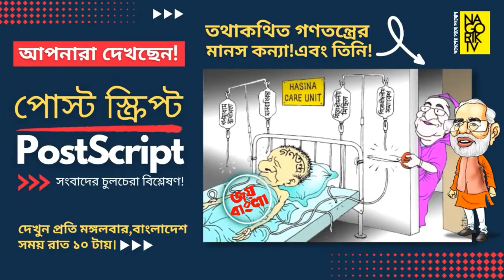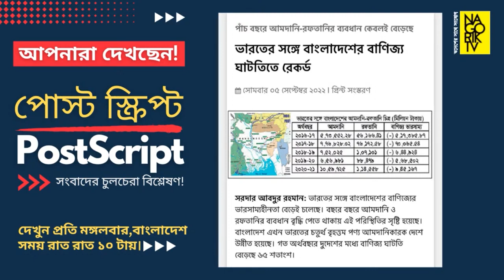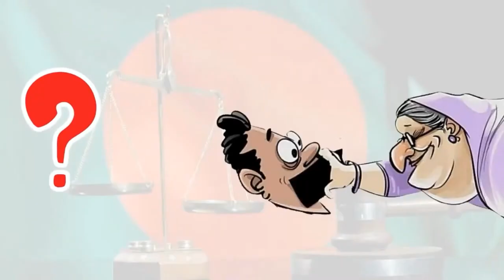ভারতীয় পণ্য বয়কট ও ভারতীয় চাকরিজীবিদের বিতাড়িত করা প্রয়োজন!